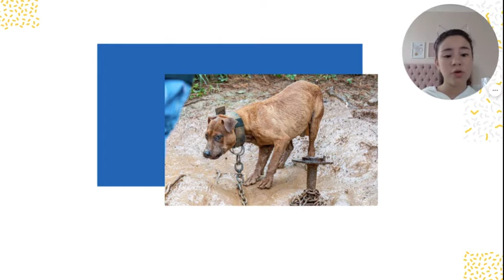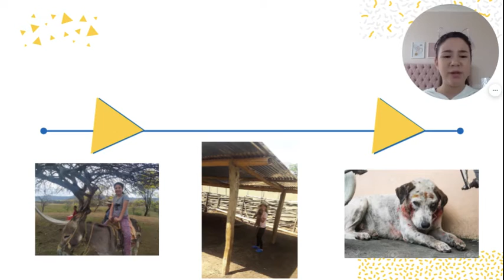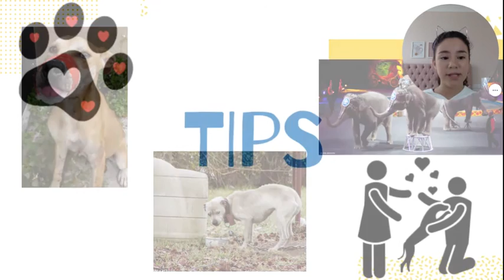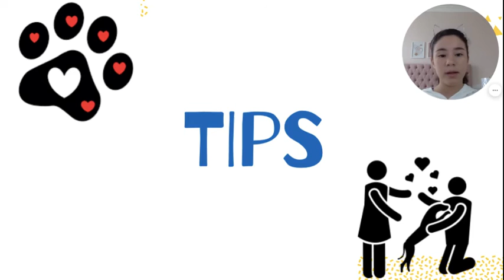Understanding animal cruelty | Domenica Salinas | Liceo Panamericano Samborondon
In this talk, the speaker invites us to reflect on the issue of animal cruelty and what we really know about.  She shares with us the experience she had when seeing animals on the streets.

Domenica is a bright students who has a love for animals. She is very dedicated, responsible and committed to her studies.

She is caring, knowledgeable and a good communicator.

Facilitator: FABIOLA CORDERO